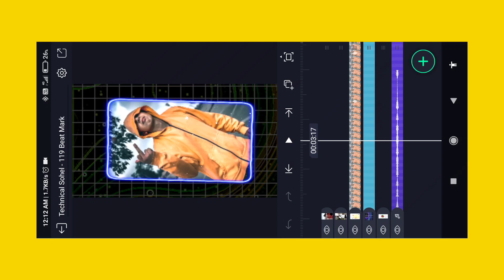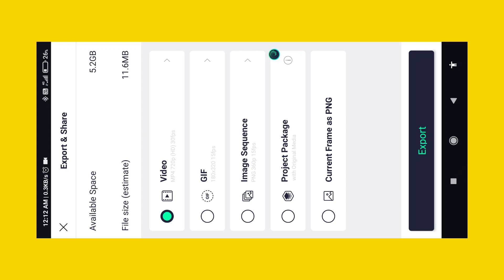New Trending Boy's Attitude Status Video Editing | Alight Motion Status Video Editing | Xml Video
DOWNLOAD LINKS 🔗 : ➤

📍 Song Beat Mark & Shake Effect XML File Preset link 👇🏻

Alight Motion Attitude Status Video . Alight Motion Status Video Editing . Tecnical Sohel 🥰

Still Lot More Tutorials To Come 😋 || If You Don't Want To Miss Them

DOWNLOAD LINKS 🔗 : ➤

Instagram Par SMS Karo Ya To Comment Karna. 😊

📌 Alight Motion App Link 👇
📌 Picart App Link 👇

Telegram channel me Upload kar Diya Install Now 😊

Technical Sohel

Track Info:
Title : Crock Pot
Artist : Diamond Ortiz
Genre : Hip Hop & Rap
Mood : Dramatic

🔖@NOTE: Some Images,Musics,Videos Graphics are shown in

video Editing